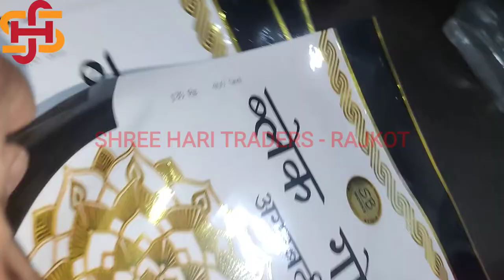Mini Small Handheld Inkjet Printer in Rajkot Mo: +91 7046856640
Mini Handy Printer use to print any surface like Cartons, papers, plastics, Boxes, Pouches, Metals, Stainless Steel, Pipes and many more products..

This printer can print
Logo
QR Code
Bar Code
Counter
Date
Time
Text